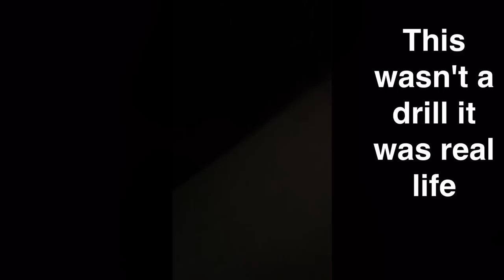Tornado Warning At My School! Almost died! (Story time)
Thxs for watching I hope you're u enjoy this video

This was a real life drill, this is not faked. So we had to go to our tornado safety zone. When we got there the power went out and the emergency light didn't work. A few seconds later the fire alarm went off. All the teachers told us to ducking cover. It was so dark that the only thing that I could see was the flashing lights from the fire Strobes. It was so scary. A few minutes later the teachers told us to turn on our phones flash light. So we stayed there for a long time until a girl from the PA said that they were going to try to turn on the power back". Me and my friends Heard that a ambulance pull up in the school.

Let's hit our golden like button which is 20 likes or more!

Music.ly @Erickdallas_1